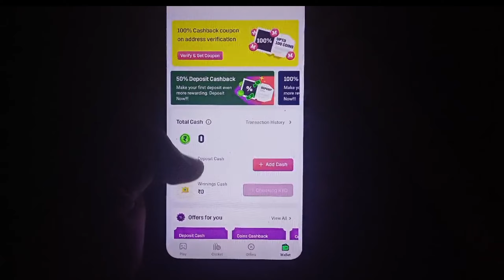MPL app ko kaise use Karen | mpl app se paise kaise kamaye | MPL mein game Kaise Khele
mpl se money withdrawal kaise karempl opinio kaise khele